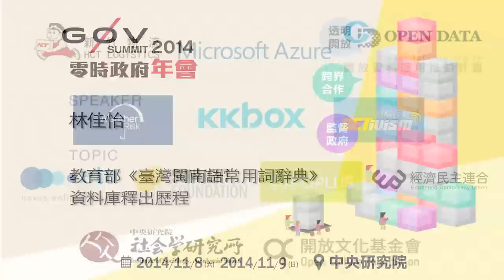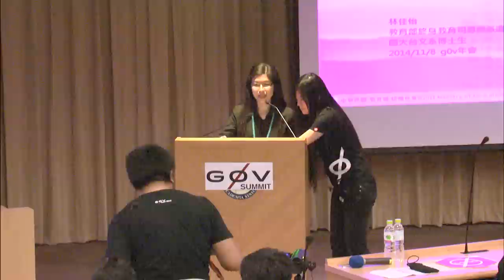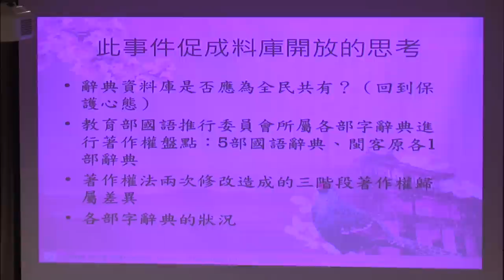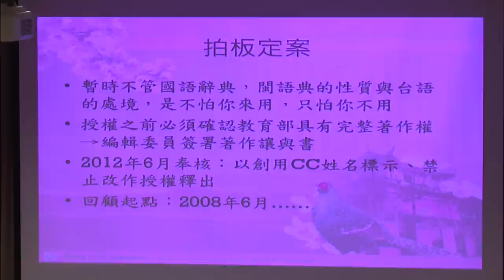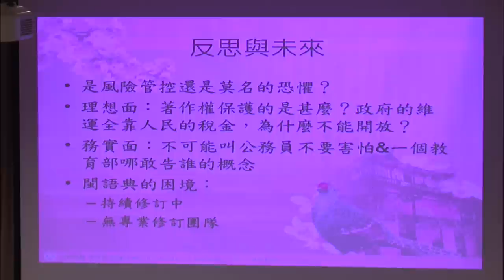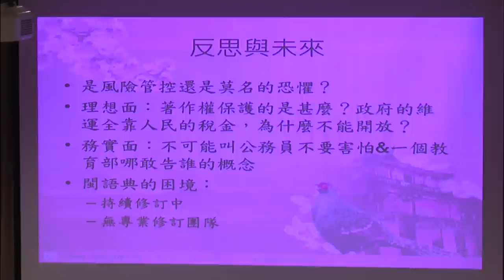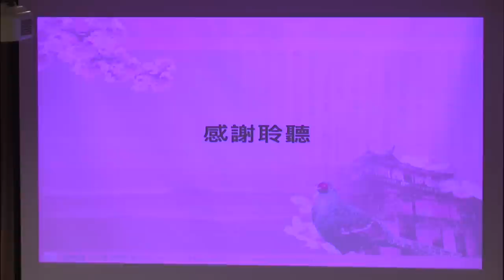g0v Summit 2014! 3du | 林佳怡: 教育部《臺灣閩南語常用詞辭典》資料庫釋出歷程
林佳怡 | 教育部《臺灣閩南語常用詞辭典》編輯暨成果維護人員，教育部系派遣人員/師大台文博士生。

Abstract
教育部《臺灣閩南語常用詞辭典》上線之前，即已歷經拼音用字整合的紛擾而遲遲無法公布；上線之後，曾有一次與企業合作將資料庫加值利用的機會，已做出成果，而後竟因為一個與辭典本身毫不相關的因素而撤銷整個專案。而後編輯團隊接觸了創用CC，終於在2012年6月以「姓名標示-禁止改作」的條款釋出。這個歷程牽涉供部門的專業與不專業、無心與力不從心，除說明此一歷程之外，亦兼談公部門資訊公開的一些困境與難處，期待透過此一實例的討論與對話，累積更多督促公部門公開資訊的方法。